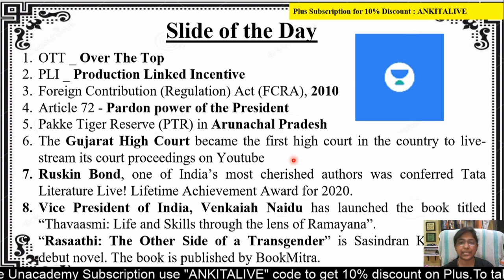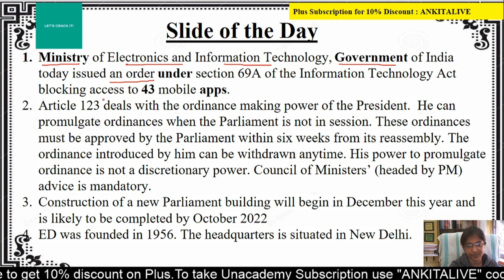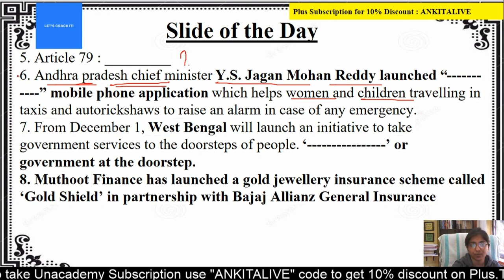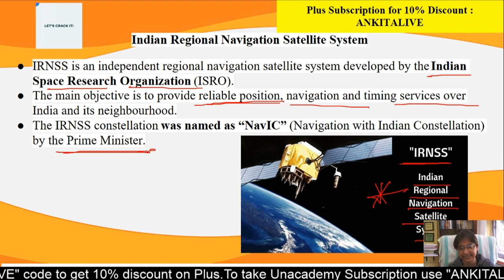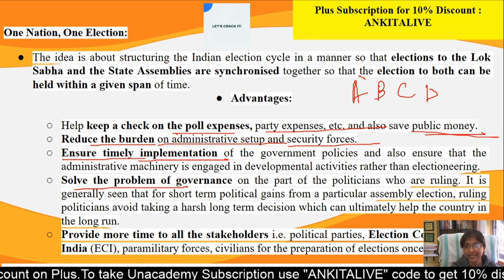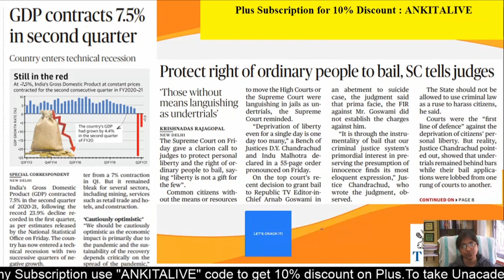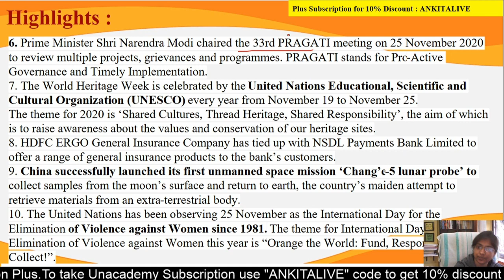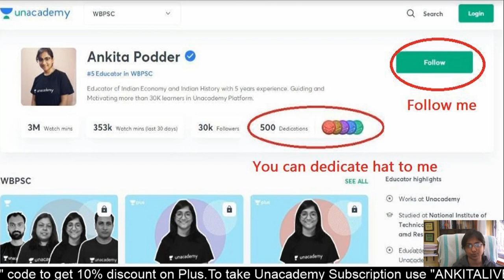Daily Current Affairs | 27th & 28th November 2020 | WBPSC | Ankita Podder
Preparing for WBPSC exam? Watch this live class of Ankita Podder to get updates on important current affairs of 27th and 28th November.

🔵🔵Check out the latest batch courses here 👇

👉ডাব্লুবিসিএস Prelims এর পুনরালোচনা: Rapid Revision Course for WBCS Prelims 2021: Batch B